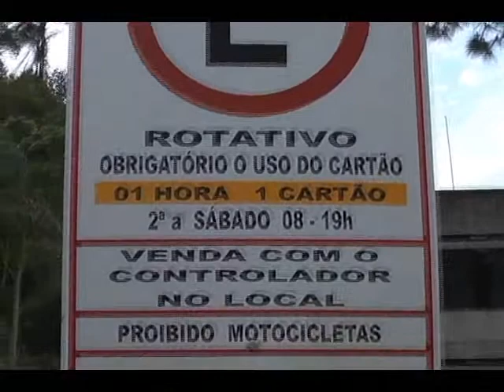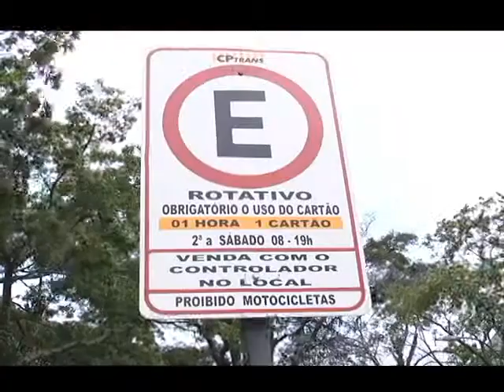Problemas com flanelinhas aumentam em Petrópolis